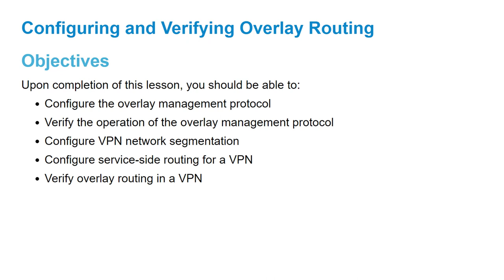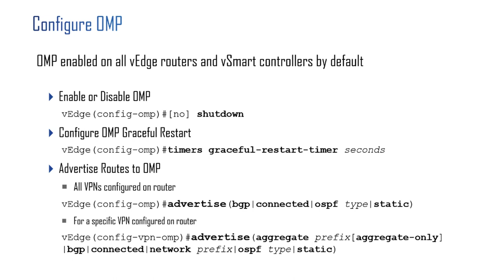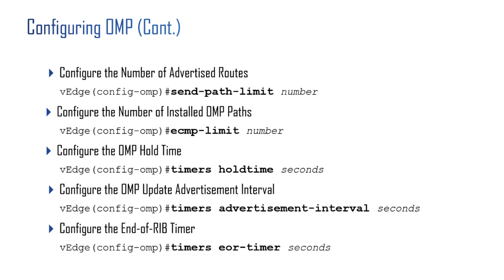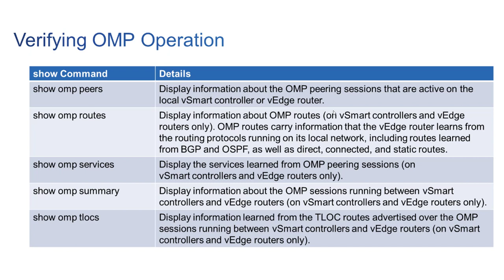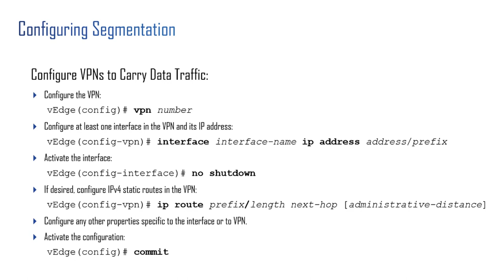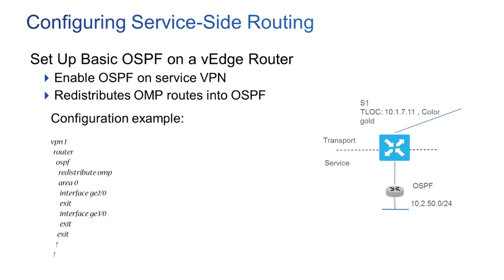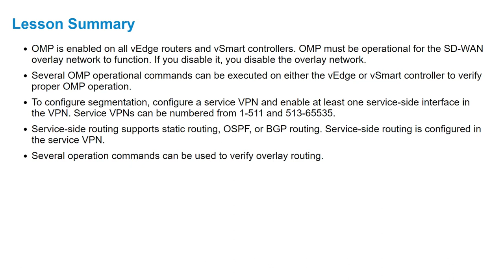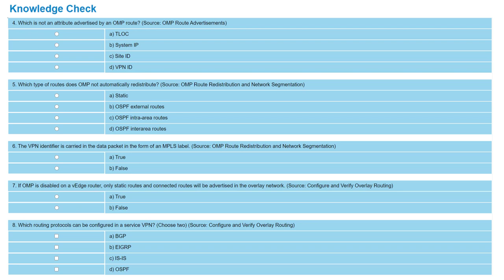Module 4 - SD-WAN Overlay Routing / Lesson 4 - Configuring and Verifying Overlay Routing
Module 4 - SD-WAN Overlay Routing
Lesson 4 - Configuring and Verifying Overlay Routing

- Configuring OMP
- Verifying OMP Operation
- Configuring Segmentation
- Configuring Service-Side Routing
- Verifying Overlay Routing
- Lesson Summary
- Module Summary